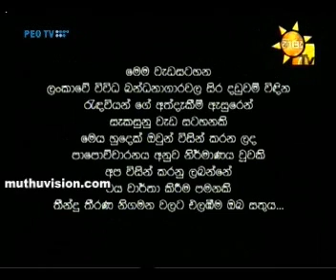180613 ji 1 MUTHUVISION